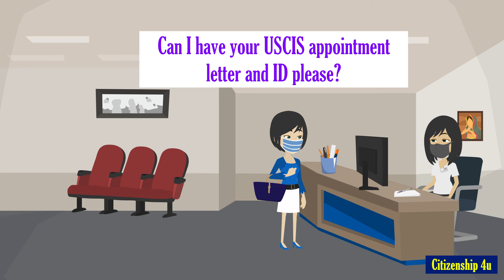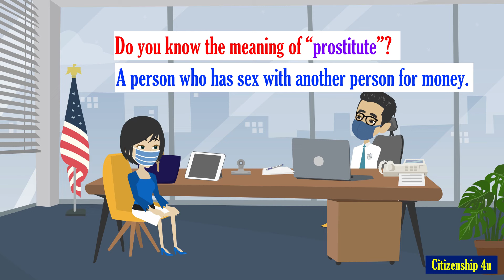US Citizenship Interview 2024 (Small Talk, English Test, Civics Test, Questions for N400 Form)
U.S. Citizenship Interview 2024 - N400 Interview (Small Talk, English Test, Civics Test, Questions for N400 Application)
Welcome to our comprehensive guide on the U.S. Citizenship Interview for 2024! In this video, we’ll walk you through the entire N400 interview process, including:
• Small Talk: Learn how to handle the initial conversation with the immigration officer to make a great first impression.
• English Test: Get tips and practice examples to help you pass the reading, writing, and speaking portions of the English test.
• Civics Test: Study key questions and answers that you need to know for the civics portion of the interview.
• N400 Application Questions: Understand the types of questions you’ll be asked about your N400 application and how to answer them confidently.
Whether you’re preparing for your interview or just curious about the process, this video has everything you need to know to succeed.